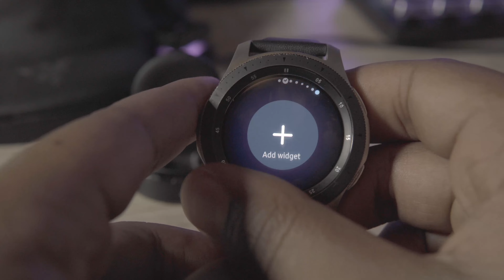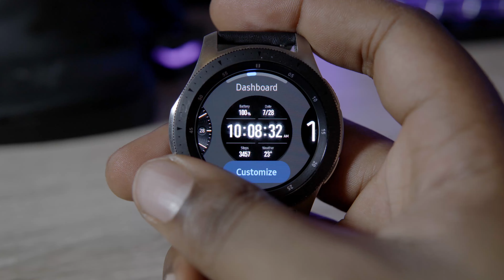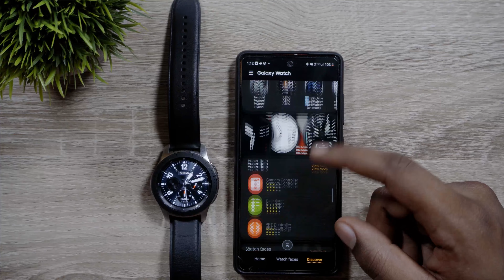Samsung Galaxy Watch (Is It Worth It IN 2021?)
I've been having this watch for a while now and with the massive price drop on this watch, I wanted to revisit it and see if it's a worthy option in 2021.